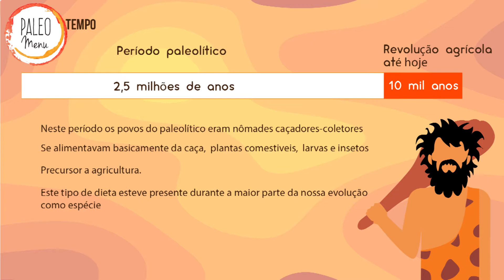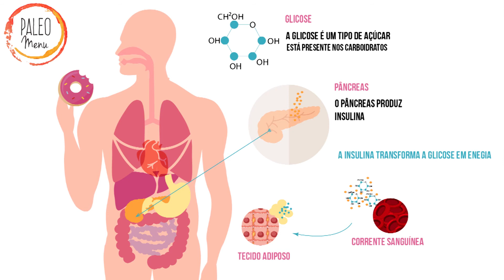Trilha da Alimentação Saudável Episódio 2 | Paleo Menu App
Hoje vamos  falar sobre a dieta paleolítica ou dieta paleo, e seus benefícios para saúde. Vamos falar sobre quais alimentos fazem parte da dieta e porque eles são considerados a melhor forma de nos alimentarmos e evitarmos doenças como a diabetes tipo 2.